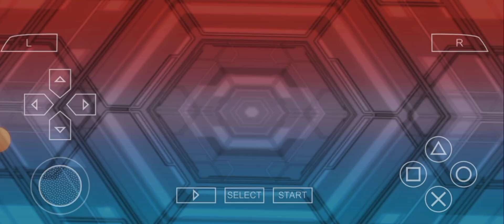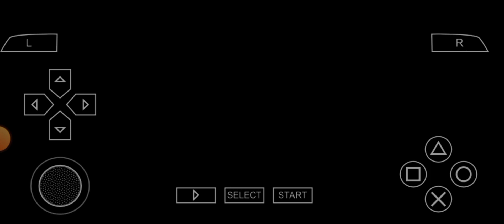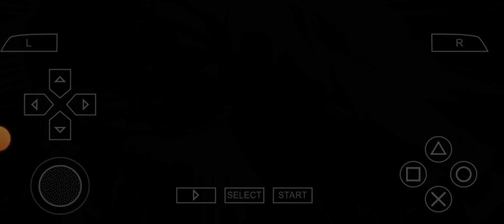Yu-Gi-Oh! ARC-V Tag Force Special | final Bastion | gameplay 63 - español GX Duel Monsters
Final del modo historia con Bastion Misawa
De la serie animada |  Yu-Gi-Oh! GX (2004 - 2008)